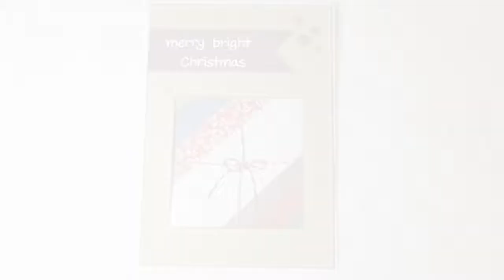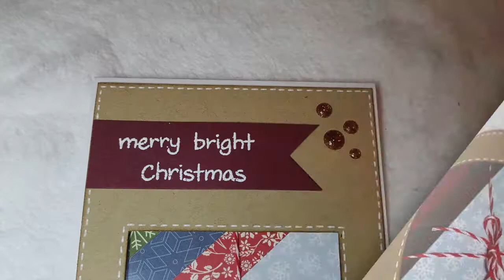Carte de Noël 10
Ma boutique

Artiste : __url_artiste__

Artiste : __url_artiste__

Artiste : __url_artiste__